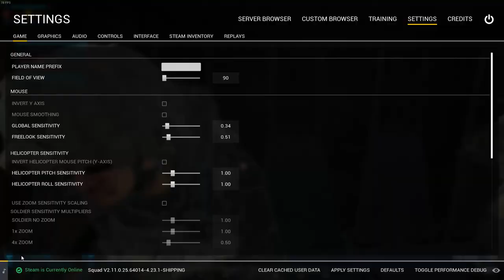Canadian Army Fights in Yehorivka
The Canadian Army are the conventional ground forces of the Canadian Armed Forces. Its roots lie in the Militia Act of 1855 when the Permanent Active Militia was formed in the British colony of Canada. Today it is considered a modern military force with a large reserve.

The Canadian Army (or Canadian Armed Forces/CAF) is a playable free DLC faction in Squad. This faction is the fourth conventional army featured in the game. It was originally developed by fans of Squad as a modification for the game, but was later incorporated officially by OWI as DLC. This faction was added in the Alpha 15.3 update.

The flag representing the Canadian Army in Squad is the Flag Of Canada, or unofficially called the Maple Leaf. The flag origin stems from a 1964 committee tasked to create a new Canadian flag, and the current in use is credited to George Stanley, who based his design off the Royal Military College of Canada. The red and white colours comes from the Royal Arms Of Canada (derived from Saint George's Cross, the Flag of England, who Canada still owes allegiance to as part of the Commonwealth under the United Kingdom) while the Maple Leaf stems from coats of arms from the 1800's (known as the Red Ensign)

Yehorivka (Ukrainian: "Єгорівка") is one of the maps available in Squad. Yehorivka is an Eastern European map, with large terrain, two highways, and two central villages: Petrivka and Novo. The map is characterized by large open plains, patches of forest, some scattered villages, and an industrial storage site roughly in the center of the map.

This map provides an excellent opportunity to engage in true mechanized warfare, with vehicle transportation being absolutely essential due to the map’s size and lack of cover in certain areas.

Yehorivka was added to the game in Alpha 7. Yehorivka was updated in Alpha 12, the playable area on the map was expanded to 5x5 km, which opened new possibilities for new layers and completely new flag areas to fight over. The Storage Site area has been replaced with smaller profile villages and hamlets. In addition to accommodating larger vehicles, more cover has been provided for infantry with new points of interest and better forests and ditches.

-Info from Squad Wiki